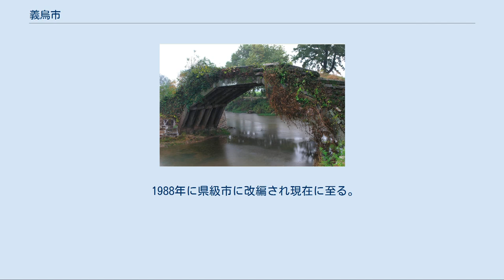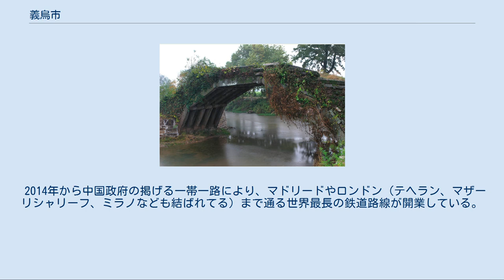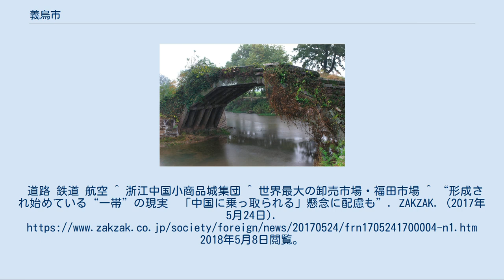義烏市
古月橋 義烏市（ぎう-し、イーウー-し）は中華人民共和国浙江省金華市に位置する県級市。
義烏国際商貿城を始めとした日用品の卸売市場が多く立地し、世界的な日用品取引の中心地である。
 義烏は杭州市から南へ100kmほど内陸に入ったところにあり、山に囲まれた金衢盆地（衢江・蘭江・新安江・金華江など、銭塘江の支流が形成する盆地）の東縁に位置する。
古くから農業が発達し、水稲、サトウキビなどが栽培されている。
金華火腿の名産地でもある。
 この地名は、顔烏という男が父親を亡くし埋葬しようとすると、からすが飛んできてくちばしを傷つけながら埋葬を手伝ったという言い伝えによる。
義烏・烏孝・烏傷などの過去の県名もこれによる。
 春秋時代になると前621年に越が国都を嶕峴に遷都、これが現在の義烏市に相当する。
 前222年、秦により会稽郡に烏傷県が設置される。
新朝が成立すると9年（始建国2年）に烏孝県と一時改称されたが、後漢が成立すると間もなく烏傷県に戻された。
192年（初平3年）には県西部に新たに長山県が、245年（赤烏8年）には南部に永康県が分置されている。
 621年（武徳4年）、烏傷県は稠州に昇格し、その管轄下に烏孝県・華川県が設置されたが、3年後に稠州は廃止となり、烏孝・華川両県が統合され義烏県が誕生した。
686年（垂拱2年）、県東部に東陽県が、754年（天宝13年）には県北部に浦陽県が分置された。
 1988年に県級市に改編され現在に至る。
 2002年に開業した義烏国際商貿城（福田市場）、中国小商品城、賓王市場の三つの大規模日用品の卸売市場が立地しており、中国東部最大の物流基地である。
世界中のバイヤーも多く訪れ、日本の100円ショップ等の商品のうち、中国産のものは多くがここを通過している。
 2014年から中国政府の掲げる一帯一路により、マドリードやロンドン（テヘラン、マザーリシャリーフ、ミラノなども結ばれてる）まで通る世界最長の鉄道路線が開業している。
道路 鉄道 航空 ^ 浙江中国小商品城集団 ^ 世界最大の卸売市場・福田市場 ^ “形成され始めている“一帯”の現実　「中国に乗っ取られる」懸念に配慮も”. ZAKZAK. (2017年5月24日). 2018年5月8日閲覧。
^ “中国・スペイン結ぶ世界最長鉄道、第1号車がマドリード到着”. AFPBB. (2014年12月10日). 2018年5月8日閲覧。